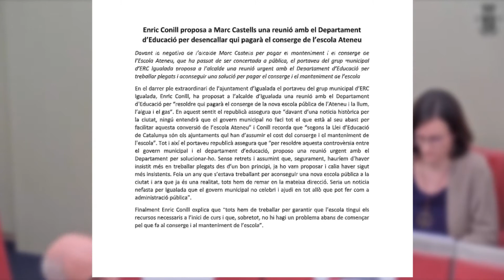Enric Conill proposa a Marc Castells una reunió amb el Departament d’Educació